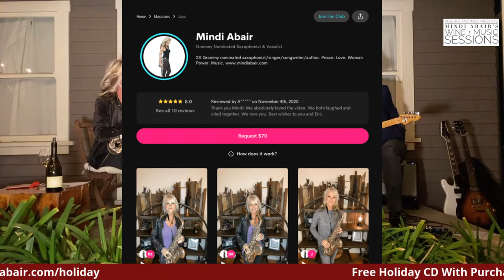Mindi Abair’s LIVE Wine 🍷 + Music 🎶 Sessions featuring Randy Jacobs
Join me for the 31st wine 🍷 + music 🎵 session! This week my special guest is Randy “Dynamite” Jacobs. He’s the original Boneshaker and we’re going to play you songs from the holiday album we made together as Mindi Abair and The Boneshakers, “All I Got For Christmas Is The Blues.” You can’t miss this!